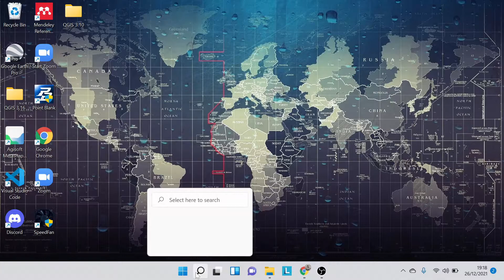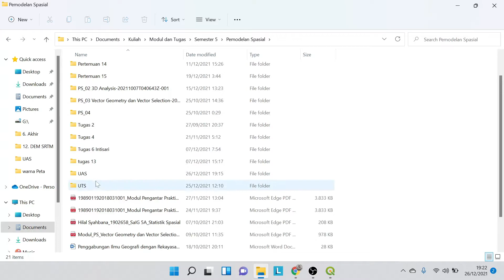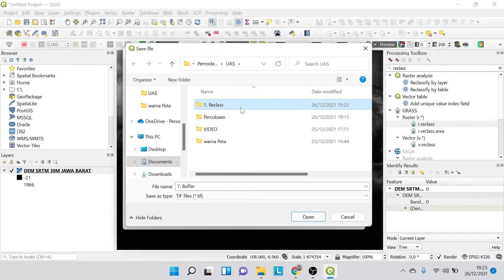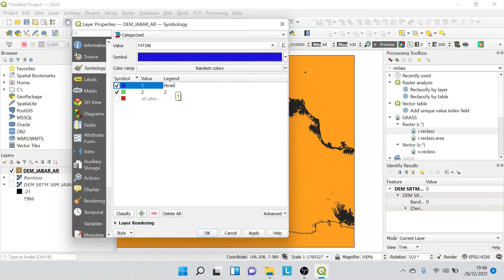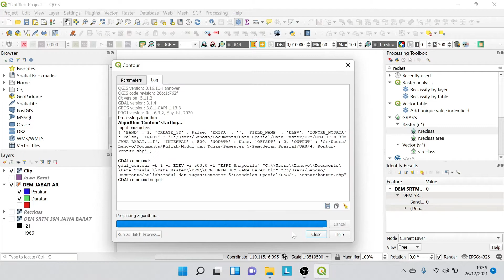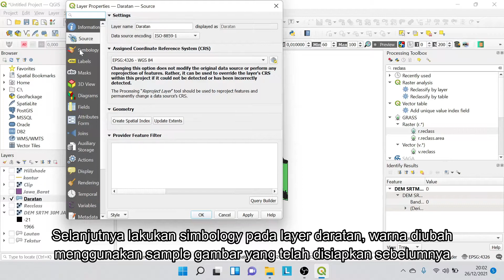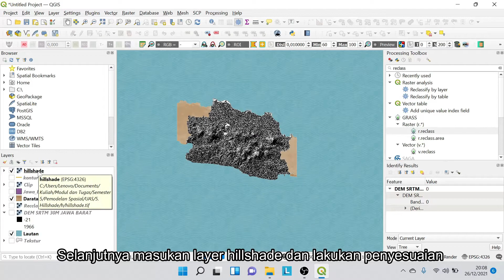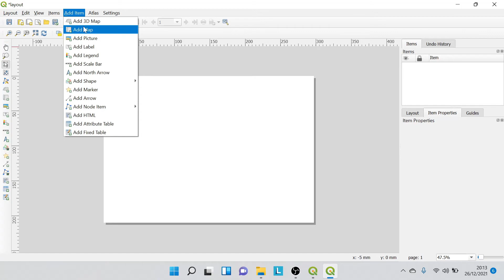[TUTORIAL QGIS] Pembuatan Peta Fantasi Jawa Barat (Pembuatan Media Pembelajaran Peta Pada Anak)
Nama : Hilal Syahbana
NIM : 1902658
Mata Kuliah : Pemodelan Spasial
Dosen Pengampu : Shafira Himayah, M.Sc. dan Riki Ridwana, M.Sc.
Program Studi : Sains Informasi Geografi
Fakultas : Fakultas Pendidikan Ilmu Pengetahuan Sosial
Universitas : Universitas Pendidikan Indonesia

Fantasy map merupakan salah satu jenis peta yang merepresentasi atau menampilkan peta khayalan atau imajinasi. Peta ini bisa kita temui dalam  film, game, novel yang pada visualisasinya tidak ada aturan baku. Jenis peta fantasi lebih bertujuan untuk dapat menarik perhatian orang yang melihat daripada penyampaian informasi yang tersedia, sehingga peta fantasi ini tidak mengandung  banyak informasi serta lebih dapat diterima oleh banyak kalangan. Dengan hal tersebut, peta fantasi dapat dijadikan untuk media pembelajaran efektif bagi anak-anak.
Pada video kali ini saya akan mempraktikan tutorial pembuatan peta fantasi menggunakan aplikasi QGIS, selamat menyaksikan. Data yang digunakan
Saya mengucapkan terima kasih sebesar-besarnya kepada Ibu Shafira Himayah, S.Pd.,M.Sc. dan Bapak Riki Ridwana, S.Pd.,M.Sc. selaku Dosen pengampu mata kuliah Pemodelan Spasial yang telah memberikan ilmunya selama satu semester ini. Semoga kebaikan Ibu/Bapak dibalas oleh Allah SWT.